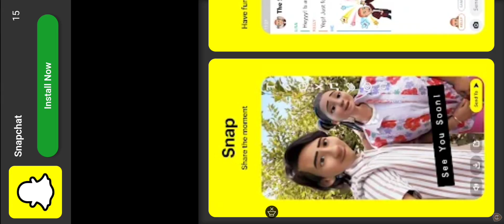Pure Sniper Z20 Mission 35 Battle Bus Kill Ten Gunmen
Take aim and eliminate your target to become the ultimate pvp sniper shooter!Pure Sniper is an exciting and realistic sniper game with a massive campaign mode that can be played offline and a real-time multiplayer PvP combat shooting mode.Arm yourself with various powerful sniper rifles, machine guns, shotguns, and shooting pistols to complete modern combat missions deep inside enemy territory.Playing the ultimate FPS sniper game is more exciting than you can imagine. You have to prove yourself against your enemies in this combat mission sniper shooter game, but be careful because they will not just sit back and let a sharp sniper shooter take them down!Why Pure Sniper an Epic Sniper game?Sniper Main Campaign: In this mode, you will be able to eliminate FPS shooting targets in many cities around the world. Complete these sniper missions and explore new virtual reality space with interactive sights!Gun Range Competition: Take this challenge if you have gun shooting skills to kill your target from any range.Hostage Rescues Where you will use your sniper shooting skills to help helpless hostages escape dangerous criminals.Help The Police in A Gun Fight in this mode, you will be able to assist the police in a firefight to take out gun carrying criminals.Take out Manhunt Targets: You will be shooting a wanted target, sometimes it can be an armed criminal, sometimes it can be a thief, or maybe a dangerous criminal.Helicopter Assault In this mode, you will be using your epic sniper skills to shoot & stop criminals while riding a helicopter.Fight & be #1: Kill your enemies in this gun simulator and assassin game to become the #1 sniper around the world.Collect Epic guns For example, you will have to show your sniper shooter skills whether you are single or in a shooter's gang. Save the city and get to collect Sniper rifles, Assault rifles, submachine guns, Shotguns, and Pistols.Sniper Clan Competition where you will be able to join a sniper clan and be able to join your clan on the Sniper PVP leaderboard.Pure Sniper Game Features:- This FPS Gun Simulator game has a thrilling 3D design and sound. The graphics are breathtaking, with slow-motion sniper shots that will leave your heart racing!- Many fun & exciting sniping guns, shooting pistols, bullets, and grenades.- The battle simulator game is totally free to play. Available in offline solo and online multiplayer modes. You can join the shooting battle and start playing the game even when you are offline- Play in multiple battlegrounds- Simple & smooth gun shooting control- Interactive & action-packed environment- Connect with the FPS snipers around the world to beat other teams.- Different enemy types. Each type has its own strengths and combat objectives, which you need to take into account when facing them on the battlefield!This sniper shooter game includes many challenging modes, and over 400 missions, several secondary missions, and many special events celebrated regularly.Make your way through the world and collect all of those great guns from each location. As a combat shooter, you'll need them for a special mission that only these weapons can accomplish!In order to get the job done, you'll need a high-power sniper pistol. Upgrade it for improved accuracy and range!Step into the ultimate 3D FPS action adventure! An epic & exciting sniper shooting game, which offers an immersive, competitive experience for endless hours with your friends. With versatile controls and unlimited missions to play on top of cool graphics-based visuals that make it fun no matter where you are!